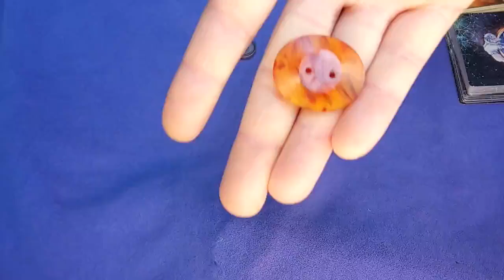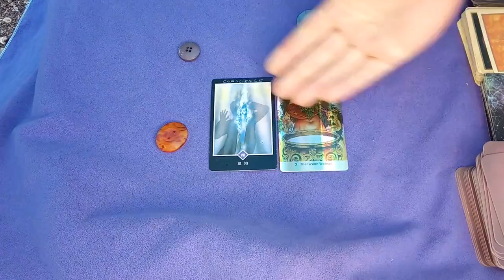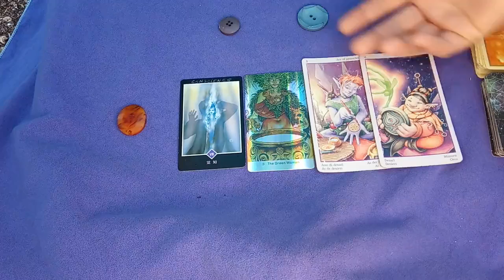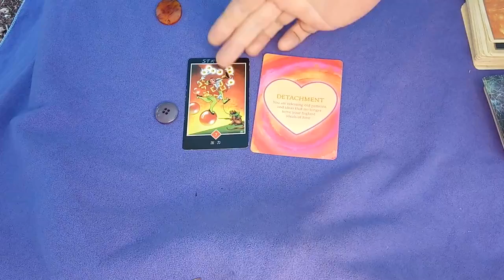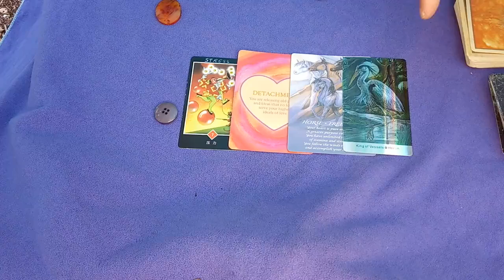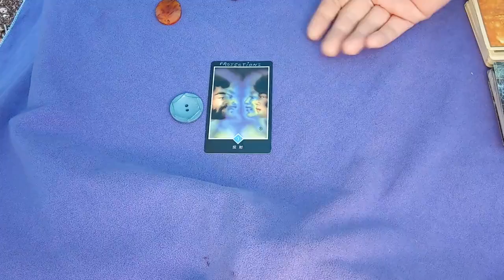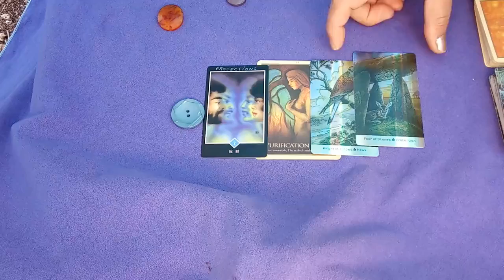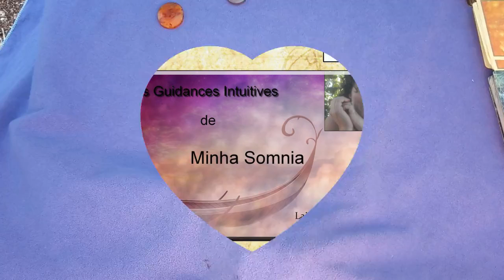QUELLES POTENTIALITES SENTIMENTALES SE PROFILENT ? Guidance sentimentale intemporelle 3 choix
Voici la playlist des SOINS ET DEBLOCAGES ENERGETIQUES ;)

POT A GRATITUDE :
Si tu veux m'aider pour m'équiper d'un PC efficace en montage, c'est bienvenue ;) (Même un euro, ça me file un coup de pouce)

TELEPORTATION INSTANTANEE :

 2:38 Choix 1
 23:52 Choix 2
 45:06 Choix 3

UN TRUC QUI ME TIENT A COEUR :D

Veux-tu m'aider à soutenir un Artiste, rappeur, que j'adore et qui mérite vraiment d'être mieux connu ?

OUI ?

Clique sur le lien et va découvrir @Epsilon Baku Ɛ貘

SI TU AIMES CE QU'IL FAIT, PENSE A LE LUI DIRE EN T'ABONNANT etc. ;)

Alors, dis moi... Laquelle que tu préfères ??? ^-^

15 min de rire = 1 heure de méditation
Alors si tu ris pas assez, viens méditer ;p ahaha ;D (Dixit l'esprit du Coyote en moi ahaha )

Si le son est trop bas chez toi, essaie avec un casque ou des oreillettes, ça améliorera ton écoute ^-^

Minha  ^-^

PS : Je lis tous vos messages et je réponds à chacun mais ne soyez pas trop pressés, je suis un peu submergée et je prends le temps de répondre avec le cœur, donc pas à la va vite. Alors, c'est plus long looool Merci de tous vos messages qui sont toujours incroyablement touchants, bienveillants, chaleureux, pleins de vie,  de surprises !

Minha ^-^